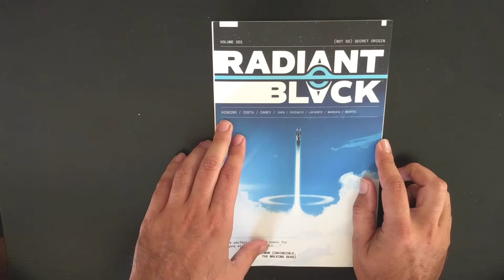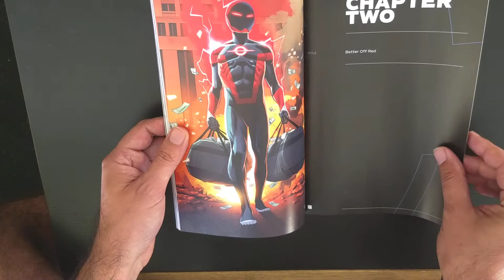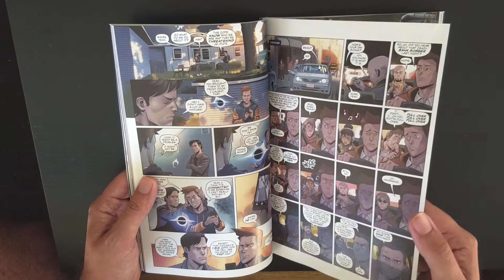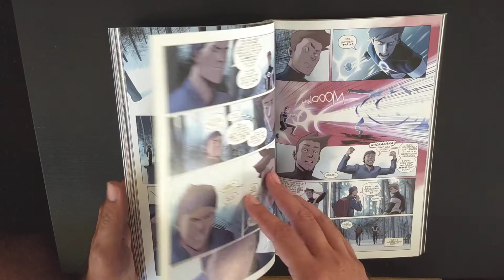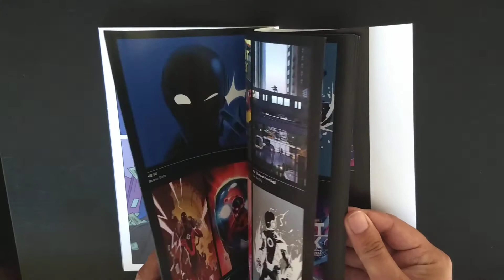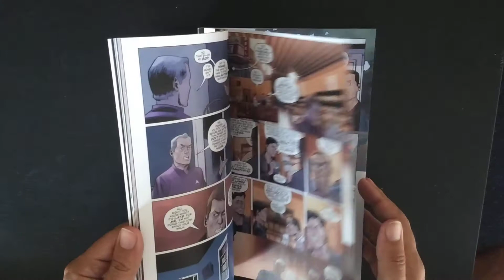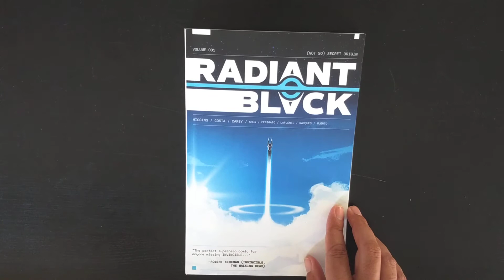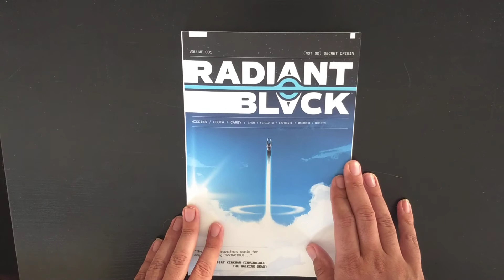RADIANT BLACK - Volume 1 | FLASH REVIEW by Deviant.fun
“The perfect superhero comic for anyone missing Invincible...” – Robert Kirkman (The Walking Dead, Invincible) THE MOST-ACCLAIMED NEW SERIES OF 2021! Visionary writer Kyle Higgins (Mighty Morphin Power Rangers, Ultraman) and artist Marcelo Costa reinvent super heroes for a new generation! Nathan Burnett has just turned thirty and things aren’t great ― he’s working (and failing) at two jobs, his credit card debt is piling up and his only move... is moving back home with his parents. But when Nathan discovers the ethereal, cosmic RADIANT, he's given the power to radically change his fortunes...unless the Cosmic Beings who created them succeed in taking them back by any means necessary. Oh, and did we mention there's a RED RADIANT who wants Nathan dead? The next must-read comic book series STARTS HERE. Collects RADIANT BLACK #1-6